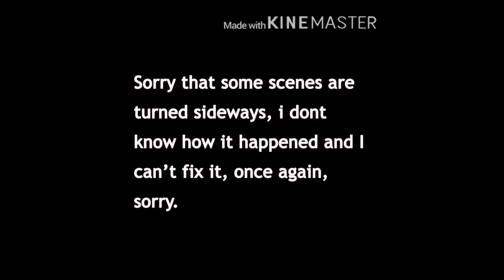Animal jam play wild skit/ mini movie: the two foxes and the bunny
I worked on this all day

Songs used